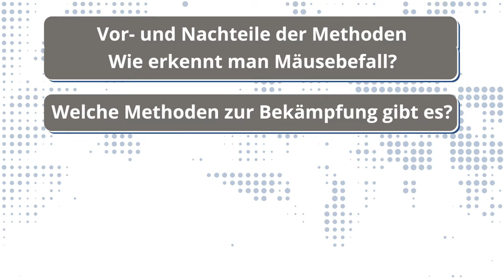Mäuse bekämpfen 🚫 TIPPS gegen Mäuse im Haus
Es gibt verschiedene Methoden, Mäuse zu bekämpfen. Welche die effektivsten Bekämpfungsmethoden gegen Mäusebefall sind und welche Vor- und Nachteile sie haben, erfährst du in diesem Video.

Wie wird man Mäuse los? Bei der Frage hat man direkt verschiedene Mausefallen im Kopf und gar Mäusegift. Dass Mäusegift oder Lebendfallen für die Maus oft einen qualvollen Tod bedeuten, wissen viele nicht.

Hier ein Überblick über die Themen:

00:00 - Intro
00:24 - Wie erkennt man Mäusebefall?
01:11 - Methoden zur Bekämpfung gibt es?
03:00 - Sinnvolle Präventivmaßnahmen

Wenn du dir noch nicht sicher bist, ob du wirklich Mäuse im Haus hast oder ob es sich vielleicht auch um einen anderen Nager handeln könnte, wird dir das folgende Video weiterhelfen:

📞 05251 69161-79